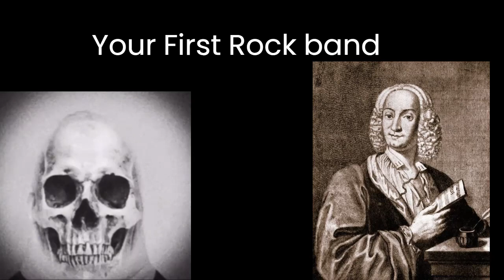Your First rock band (Mr incredible becoming old)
thought this was funny to do